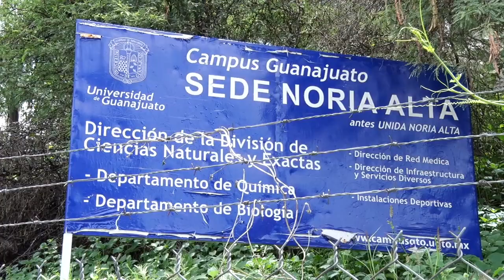Explosión en facultad de Química de la UG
Explotan reactivos en la Facultad de Química 👩‍🔬🧑‍🔬, por emergencia evacuaron a 265 personas 😲